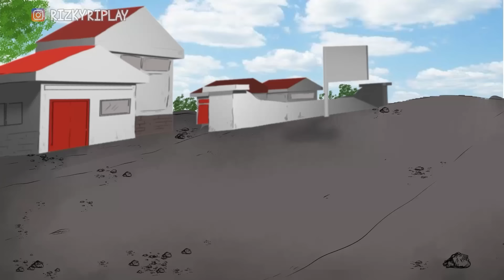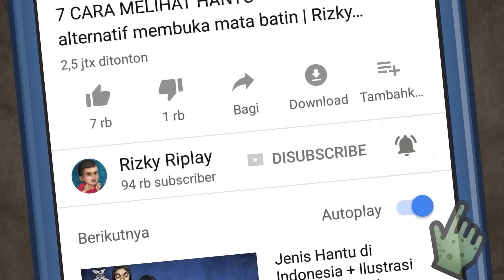Anggota Keluarga Setan – dah m4ti ikut silaturahmi | Kompilasi Kartun Eko Pocong Pikun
Ini adalah kisah2 drama keluarga dimana salah satu anggotanya telah tiada tetapi masih suka menampakkan diri ketika kumpul keluarga, apakah mereka mengangganggu atau kangan saja